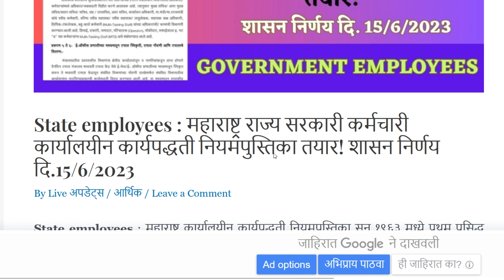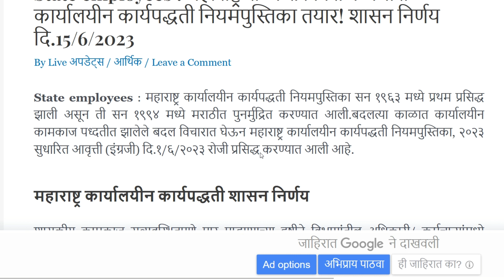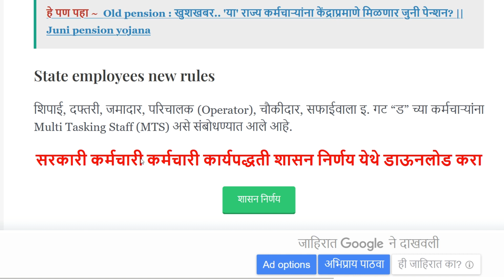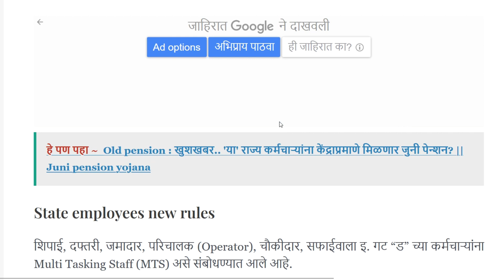महाराष्ट्र राज्य सरकारी कर्मचारी कार्यालयीन कार्य पद्धती नियमपुस्तिका तयार शासन निर्णय15 /06/ 2023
प्रथम प्रसिद्ध झालेली कार्यपुस्तिका 1963 मध्ये

1994 मध्ये मराठीत पुनर्मुद्रीत करण्यात आली

महाराष्ट्र कार्यालयीन कार्यपद्धती नियम पुस्तिका सुधारित आवृत्ती दिनांक १/०६/२०२३ रोजी प्रसिद्ध

सुधारित इंग्रजी भाषेत आवृत्ती प्रसिद्ध

महाराष्ट्र कार्यालयीन कार्यपद्धती शासन निर्णय

मंत्रालयातील सचिवापासून तर मंत्री व त्यांचे सचिव तसेच ड कर्मचारी यांच्या नियोजनासाठी कार्यपुस्तिका

कामाची मागणी व नियोजन करण्यात आले

ड गटातील कर्मचाऱ्यांना एमटीएस असे संबोधले

नवीन कार्यपुस्तकीच्या आधारे सर्व प्रस्ताव सादर होणार